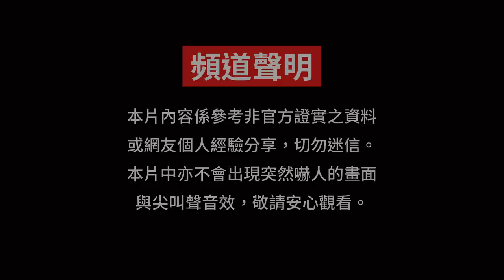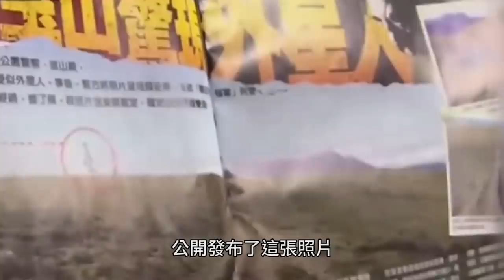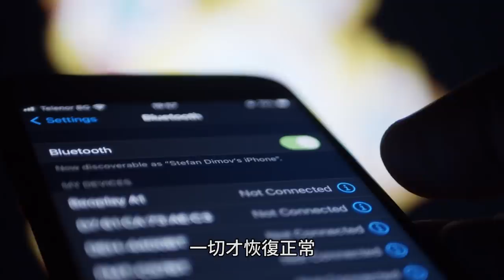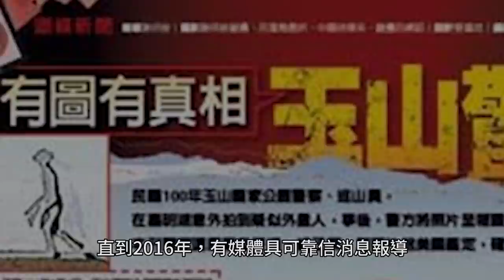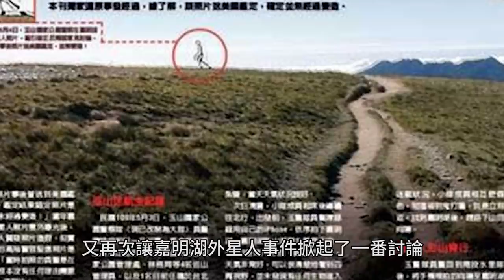高山警察巡山，意外拍到3公尺高的外星生物？一起國安機密層級的外星人事件｜Mr.希爾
上一集，我們講述了在台灣第二高的高山湖泊－嘉明湖，一樁又一樁離奇詭異的山難事件，然而除此之外，嘉明湖還曾發生過一起轟動一時的外星人事件，一名負責巡山的員警，意外拍到了疑似外星人的身影，在經過各界的多重鑑定之後，證實這是一張非經偽造的照片，讓嘉明湖又多了一層神秘的面紗
每周一、五 10:00 PM 上傳影片
週三不定期更新